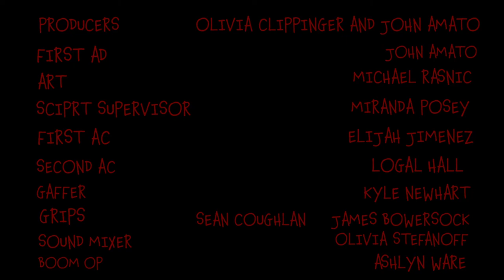Mama's New Favorite - Short Film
Position: Producer

The first short film I ever produced! Shot in March of 2019 in Athens, OH.

Two brothers must create dishes for their mother's...specific diet.